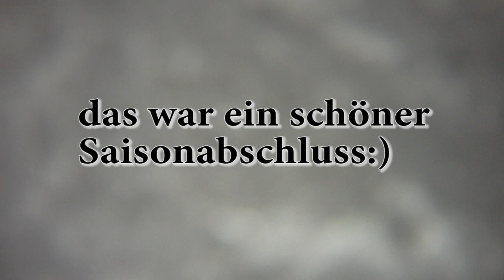Ski Saison 2014/15 #2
Thomas "lernt" ski fahren^^